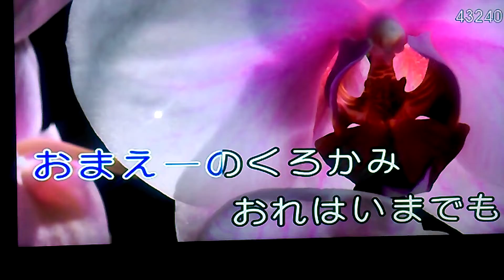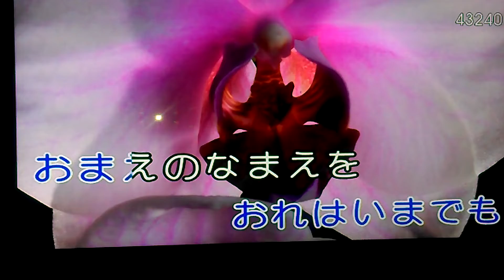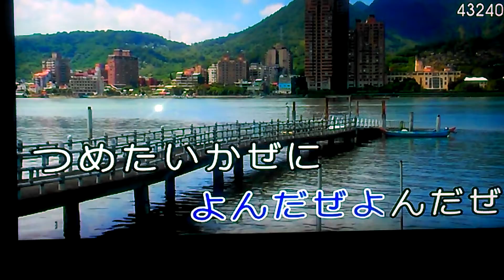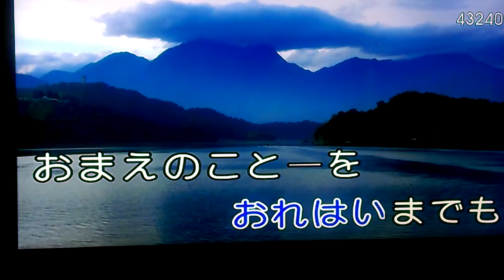サチコ，幸子，再興翻唱。